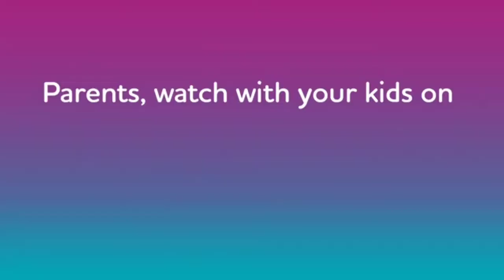LEGO Monkie Kid: A Hero Is Born - Official Trailer | Amazon Kids+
After the release of the Demon Bull King, MK accidentally grabs Monkey King's magical staff and goes on a journey to return the staff to Monkey King.

Subscription to Amazon Kids+

fuck you coppa